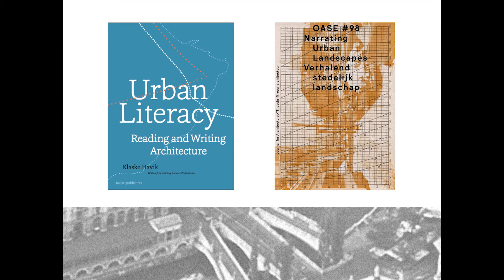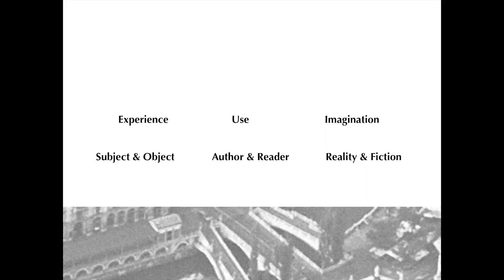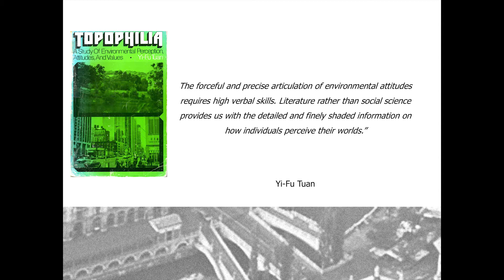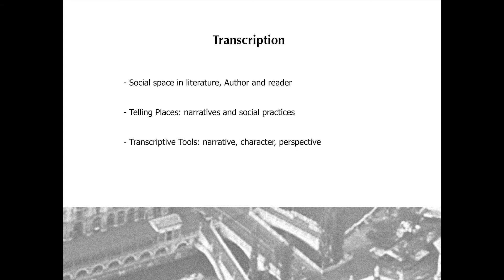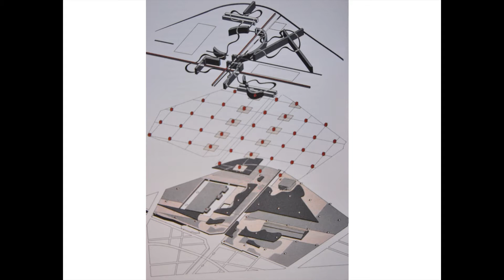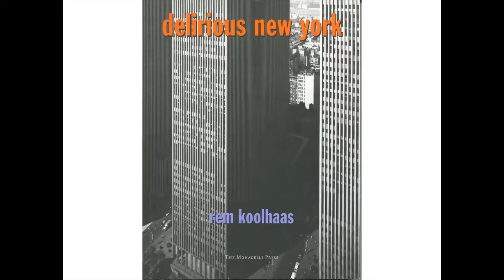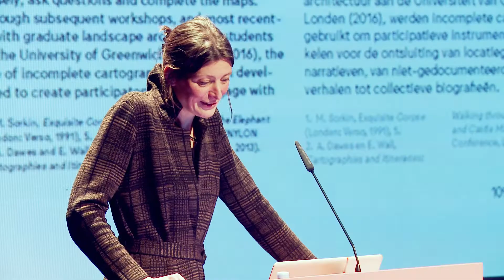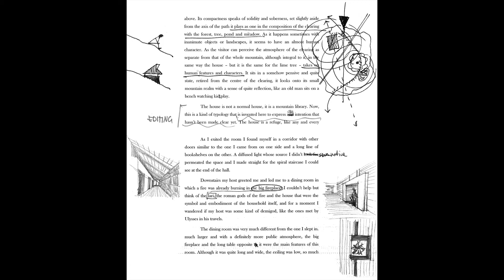Klaske Havik - Reading And Writing Architecture - Landezine LIVE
Klaske Havik is associate professor of Architecture, Methods&Analysis at Delft University of Technology.  She has developed  a distinct research approach relating questions about the use, experience and imagination of place, to literary language. Her book Urban Literacy. Reading and Writing Architecture (2014) proposes a literary approach to architecture, landscape and urbanism, introducing the three notions description, transcription and prescription. Other publications include Writingplace, Investigations in Architecture and Literature (2016) and Architectural Positions: Architecture, Modernity and the Public Sphere (2009, co-edited with Tom Avermaete and Hans Teerds). As editor of the Dutch-Belgian peer reviewed architecture journal OASE, she edited, among other issues, OASE#91 Building Atmosphere (2013), OASE#85, Productive Uncertainty, (2011) and OASE 70 Architecture and Literature(2007). Havik’s literary work appeared in Dutch poetry collections and literary magazines.